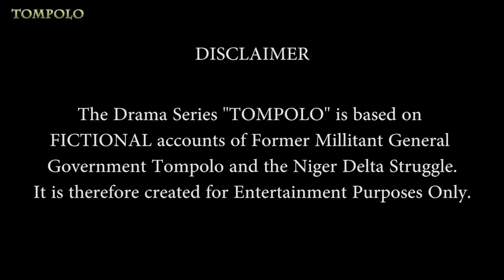TOMPOLO - EPISODE 12 (PART A)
Fairytale is trying to save the general and yansh man has taken over the camp. Officer aboy tries to bring down best by all means with the help  of small boy danger. An Old wound is re-opened against black.

Episode 12 (Part A) is just an introduction.